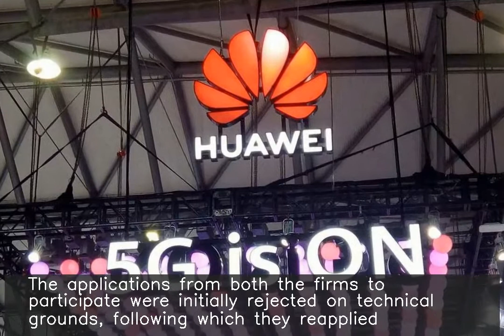Huawei gets govt nod to showcase 5G tech at IMC 2019: Report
Chinese telecom equipment maker Huawei, along with ZTE, has reportedly received the government's approval to provide demonstrations of its 5G technology at India Mobile Congress (IMC) 2019. The applications from both the firms to participate were initially rejected on technical grounds, following which they reapplied. The nod is reportedly for the event only, rather than India's broader 5G trials.